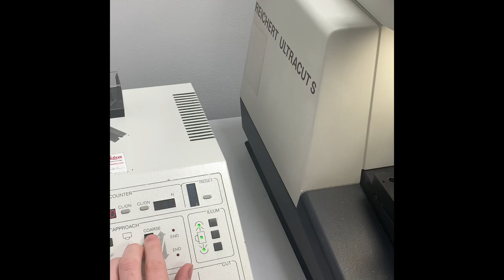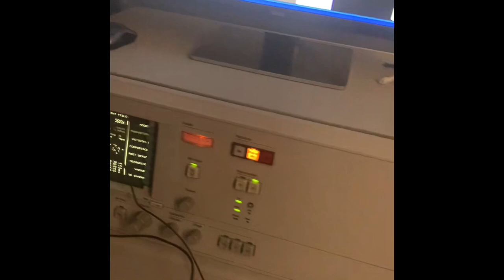UCL PhD journey: Preparation of TEM samples with ultra-microtome cutting